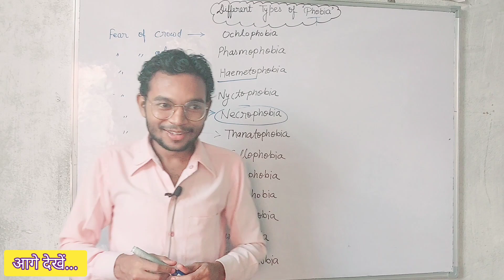Funny😁🤣 Moments | Classroom | Comedy | Funny moments in the class | Keep smiling 😀 Fun in classroom